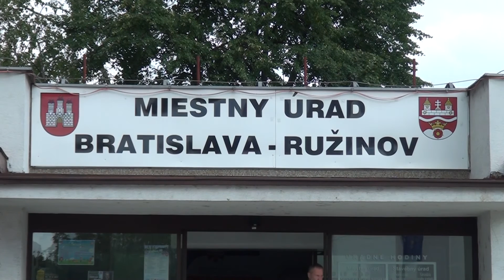Stalo sa 26. 10. 2020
Bratislavský magistrát bude tento týždeň komunikovať s občanmi telefonicky a elektronicky. Miestny úrad v Ružinove bude od dnes do 6. novembra zatvorený, kontaktovať naň sa však bude možné.